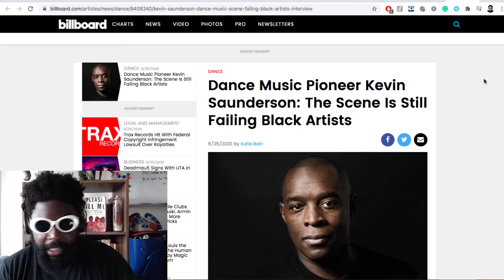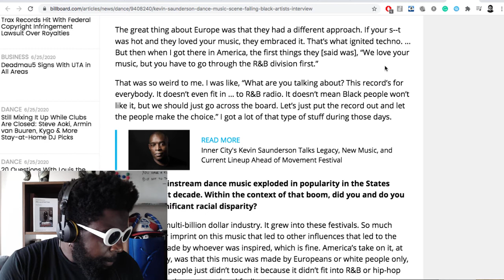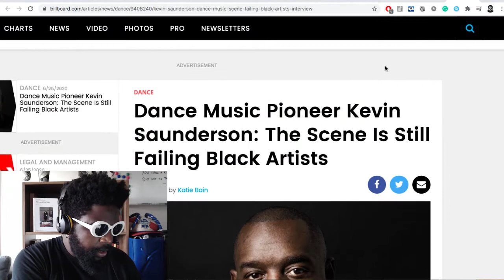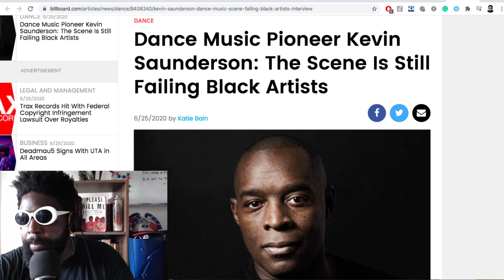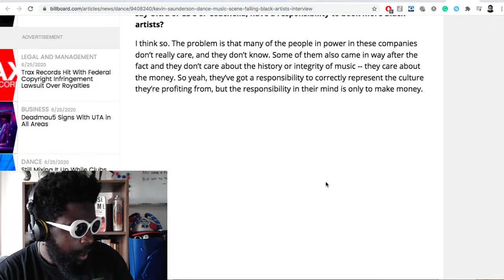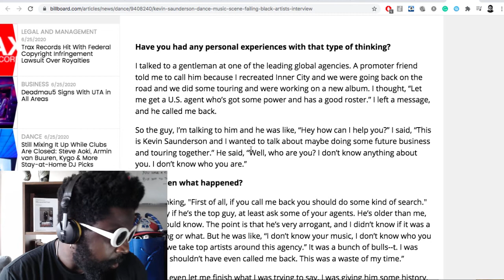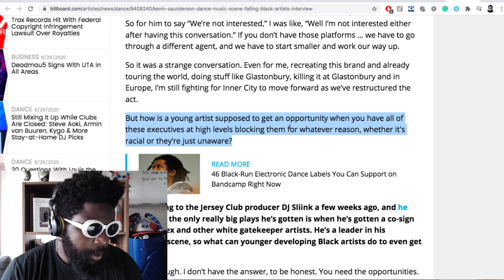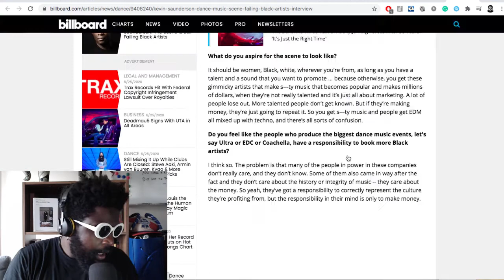Kevin Saunderson: Techno Scene Is Still Failing Black DJs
Dance Music Pioneer Kevin Saunderson: The Scene Is Still Failing Black Artists